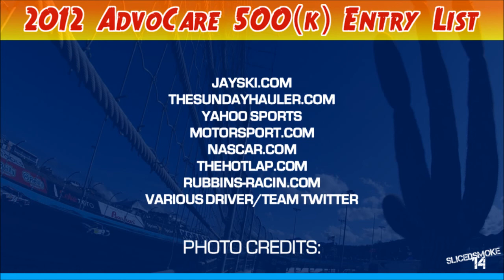2012 AdvoCare 500(k) Entry List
Two races to go!

Go-or-Go-Homers:
#19 Mike Bliss
#26 Josh Wise
#30 David Stremme
#33 Stephen Leicht
#37 J.J. Yeley
#44 David Reutimann (Xxxtreme Motorsport's debut)
#87 Joe Nemechek
#91 Reed Sorenson
#98 Michael McDowell

This is your entry list for the AdvoCare 500 at Phoenix International Raceway. 44 drivers are currently on the entry list.

NASCAR Sprint Cup qualifying is on Friday at 6:00pm ET on SPEED. If qualifying is cancelled, only David Reutimann will miss the race.